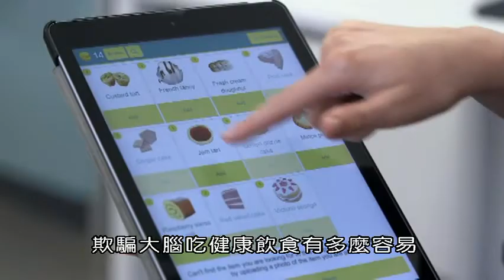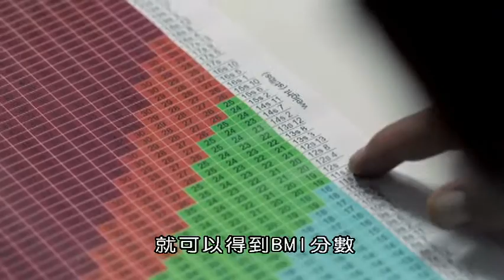肥胖症的最新研究發現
今天，我們這一代人的肥胖率是上一代的三倍，為什麼？是經濟環境變好了？飲食方便且多樣性？垃圾食物充斥？不！這只是部分原因，大部分是基因影響和腸道中的微生物以及缺乏運動。肥胖對健康造成極大的風險，如：高血壓、糖尿病、心臟病、癌症、阿茲海默症…等。最新研究揭開了減肥的奧秘和最尖端的減肥療法，不必進行昂貴有風險的減重手術，注射控制食慾的尖端醫藥、調整腸道細菌的種類、訓練練潛意識減少飲食的app …讓你活得更長，更健康，更有效。